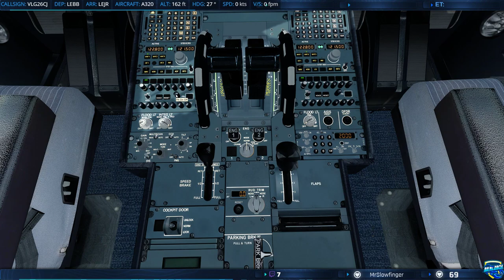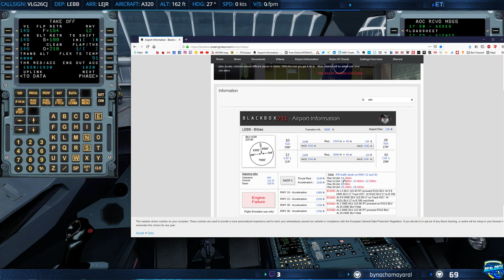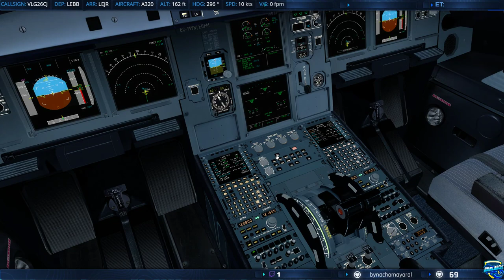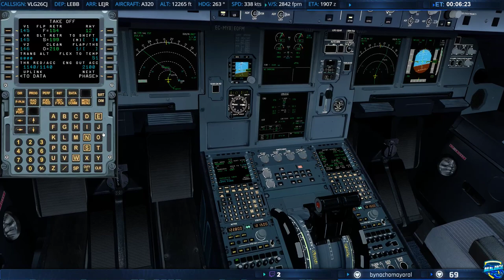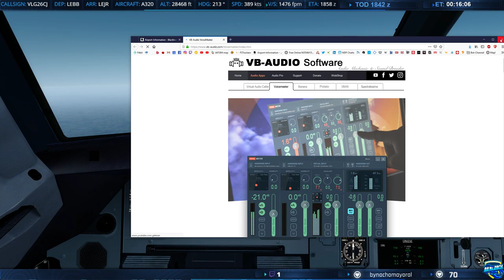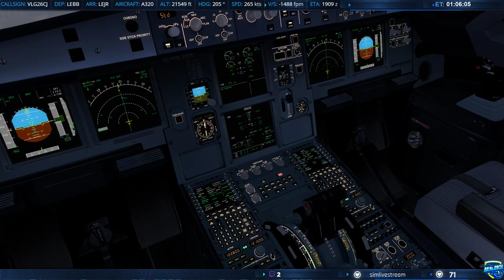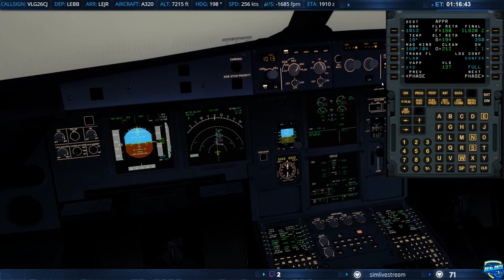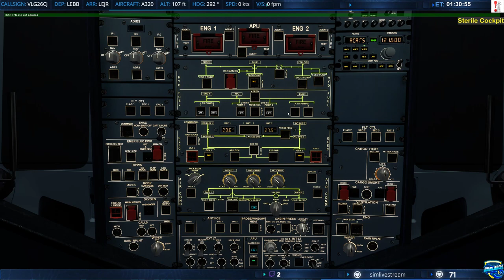[P3D] Vueling 2614 Bilbao - Jerez FSLabs A320 [GER/ENG]